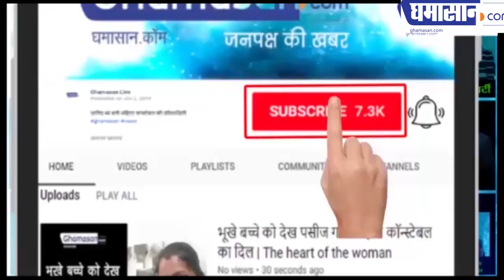झांकियों की परंपरा पर बारिश की मुसीबत | Anant Chaturdashi Jhanki | Indore Jhanki Video | Ghamasan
इंदौर में झांकियां निकलते ही तेज बारिश
अफसरों ने फिर भी निकाल दी झांकी
तेज बारिश के बावजूद झांकियां उत्साह से  निकली
बारिश श्रमिकों के हौसले को हरा नहीं सकी